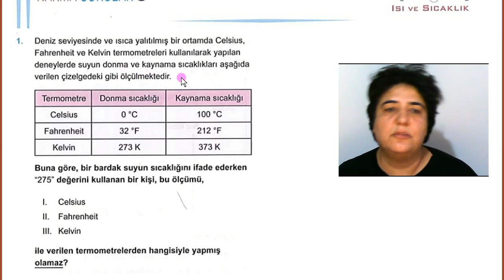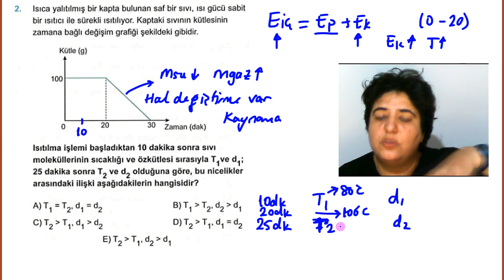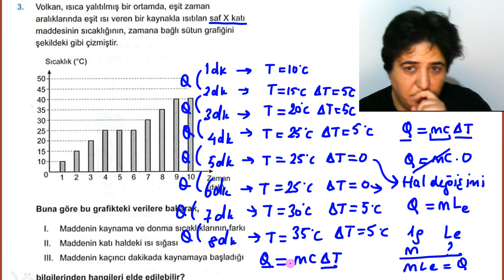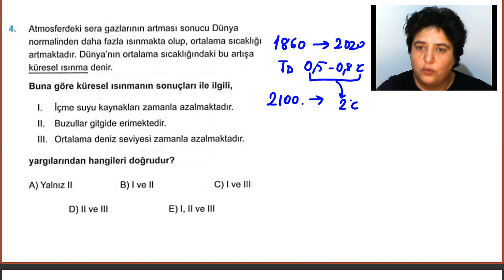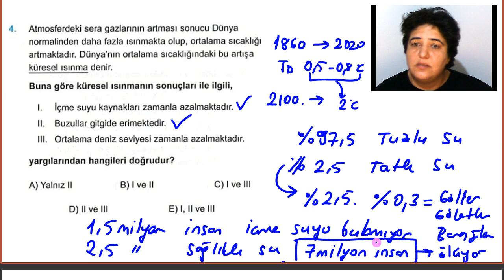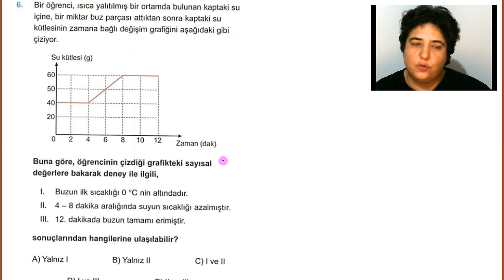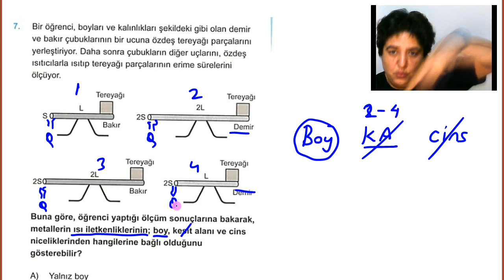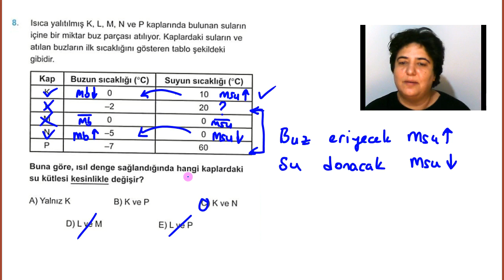68) ISI ve SICAKLIK KARMA SORULAR-3 | ÜçDörtBeş 2021 TYT FİZİK SORU BANKASI | SYF: 144-145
Küresel Isınma Sorusundan sonra döndüğümde mikrofonu yakama takmayı unutmuşum ses biraz düşmüş ama çok kötü değil, kusura bakmayın dalgınlığım için gençler.
Kitaptaki soruları çözerken kullanabileceğiniz takip çizelgesi:
PDF:

ÜçDÖrtBeş Yayıncılık ve Dağıtım Ltd. Şirketine Teşekkürler.

Bu süreçte size destek olacak  siteler:

11-12. Sınıflar için Akademik Destek